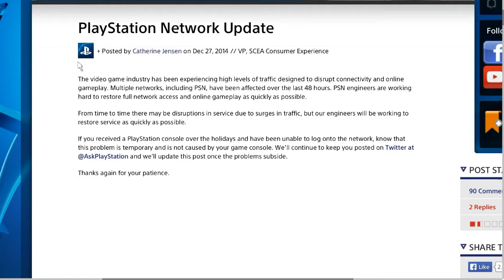PSN IS BACK ONLINE! SLOWLY, (CallOfDuty Advanced Warfare Gameplay)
Hey everyone, this is an update of PSN slowly coming back online. If you wanna know more come back and check my channel. Everyone of you guys count. Thanks and wouldn't be possible with out you guys.